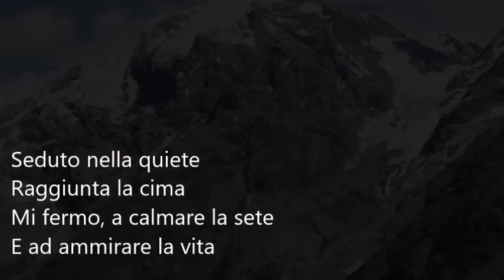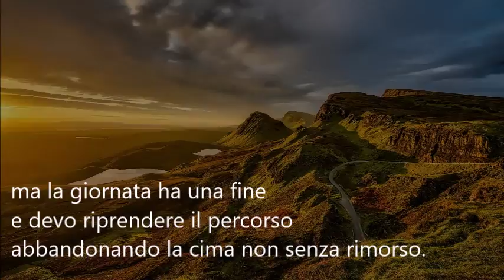Voci versate-Quasi poeta